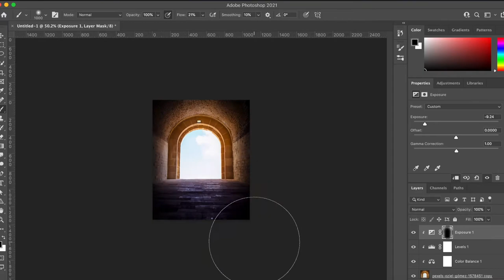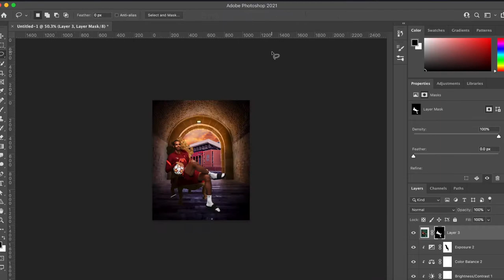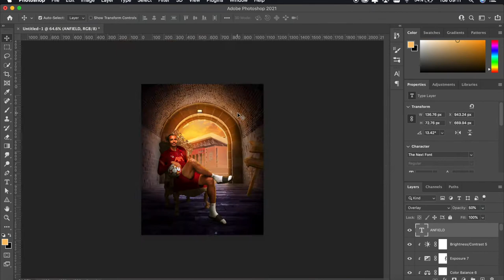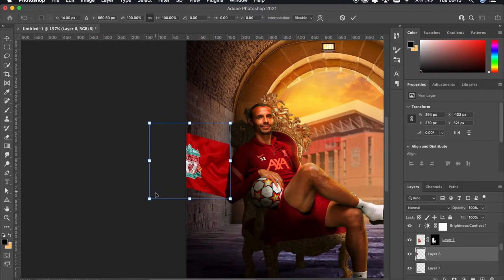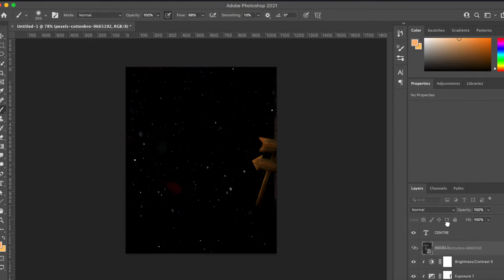Sports Manipulation Edit | JOEEEL MATIP! | PHOTOSHOP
Sup Guys!

I decided to do a manipulation edit on LFC's very own comedian and CB, Joel Matip. What a season he is having! Hope you enjoy the vid.

Rapid Graphics